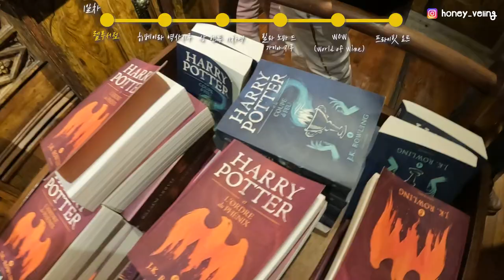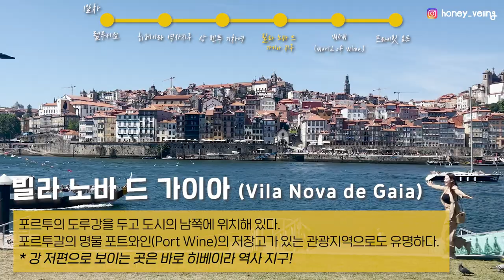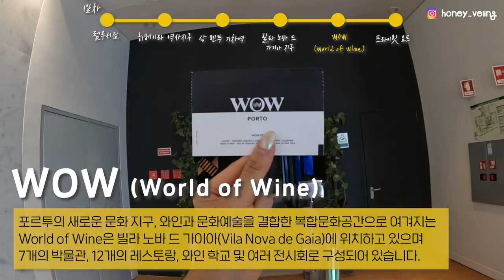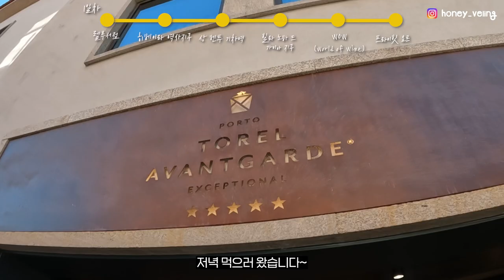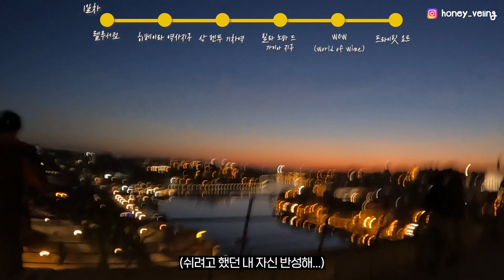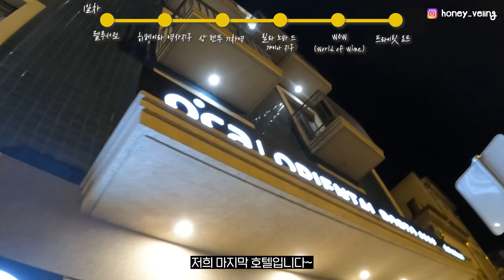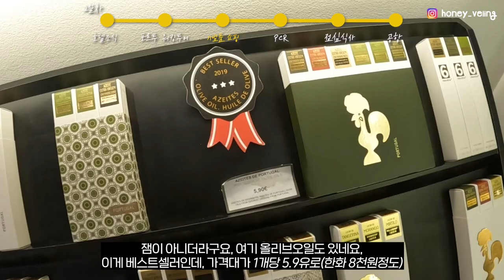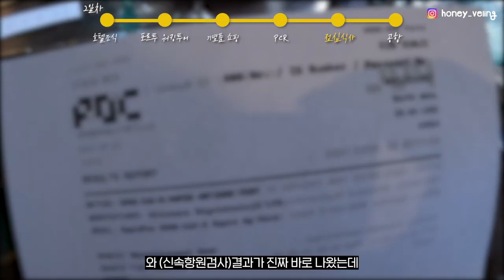🇵🇹 코시국 이후 유럽여행 :: 포르투 물가, 코스 둘러보기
🔖 포르투갈 입국시 준비서류 (22.06.01 기준)
1. Pcr 또는 Antigen 음성확인서
2. 자가격리 없음

🔖 한국 입국시 준비서류 (22.06.01 기준)
1. 출발일 기준 48시간 이내 검사한 PCR 음성확인
OR 24시간 이내 검사한 신속항원(Antigen) 음성확인
2. 한국 백신 접종 증명서(COOV앱 가능)
3. 접종완료자 격리없음/미접종자 : 7일 격리의무

✈️ 포르투갈 6박8일 여행 일정
〰️1일차 : 리스본 도착 - 호텔 체크인
〰️2일차 : 리스본 시내 투어 - 리스보아 스토리센터 - 점심 - 포르나스 두 솔 전망대 - 나타 시식 - 와인 테이스팅 - 벨렘지구 투어 - 저녁
〰️3일차 : 신트라 헤갈레이아의 별장 - 중부 봉바할 이동 - 점심 - 산구이냘 와이너리 - 오비두스 워킹투어 - 저녁
〰️4일차 : 나자레 투어 - 점심 - 코임브라 대학교 투어 - 아베이루 이동 - 저녁
〰️5일차 : 아베이루 투어 - 코스타 노바 투어 - 포르투 도루밸리 이동 - 도루밸리 4X4 투어 - 저녁
〰️6일차 : 포르투 이동 - 렐루 서점 - 클레리구스 타워 - 불사궁 - 점심 - 빌라 드 노바 가이아 신시가지 - 도루강 보트투어 - 저녁
〰️7일차 : 올리브 오일 테이스팅 체험 - 점심 - 포르투 공항 출발
〰️8일차 : 포르투 출발 - 이스탄불 - 한국 도착

이 영상은 포르투갈관광청, 터키항공의 지원을 받아 제작되었습니다.